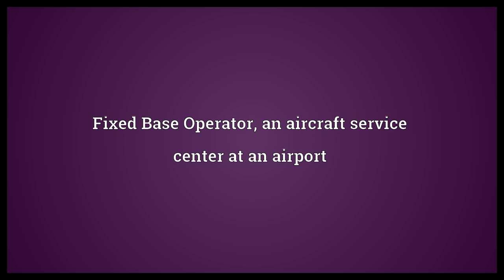FBO Meaning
Video shows what FBO means. Fixed Base Operator, an aircraft service center at an airport. For the Benefit Of (e.g., on a check or other financial instrument sent to a custodian)..  FBO Meaning. How to pronounce, definition audio dictionary. How to say FBO. Powered by MaryTTS, Wiktionary